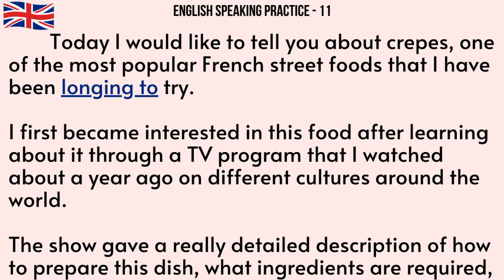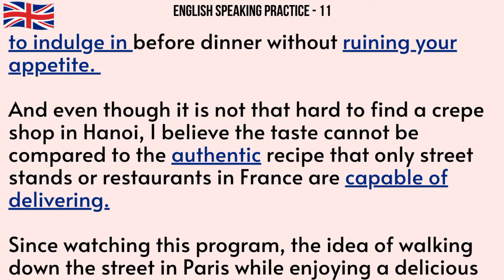English Speaking practice 11 | IELTS Speaking | Spoken English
Today Topic: Describe a foreign food you would like to try.
You should say:
Where you can eat it
How you know about this food
And explain why you would like to try it

Vocabulary highlights:

longing to – a strong want or desire to
utmost – greatest or most
to indulge in – to allow yourself to enjoy something
ruining your appetite – to eat something before a meal that makes you not feel hungry anymore
authentic – real or genuine, to not be fake
capable of delivering – able to offer or achieve
wish-list – a list of things someone wants to have or do